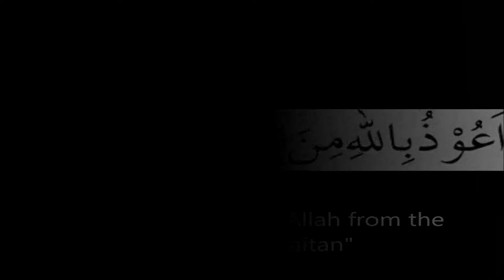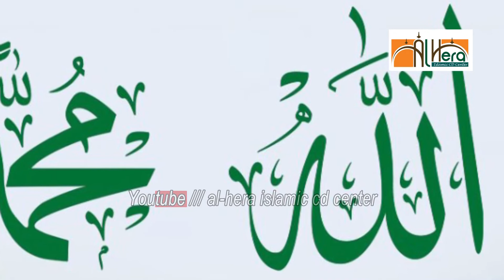Islamic English lecture. Do Not Be Ungrateful.Jubayer Rashid.Imam,SMC.NY.USA. (1)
Islamic English lecture. Do Not Be Ungrateful.Jubayer Rashid.Imam,SMC.NY.USA.